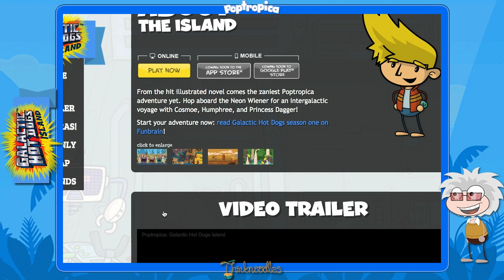Poptropica: Road to "Captain Thinknoodles" - Galactic Hot Dogs #2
Here we go! I split it into two episodes for Galactic Hot Dogs, since it's a full island.. Unfortunately, I didn't get a top 10 because I didn't know it was out until Sunday!

Hey everyone, welcome to my Poptropica series where I play through all the islands in order to become "Captain Thinknoodles" -- the ultimate citizen of Poptropica.. with full audio commentary!

In other words, a Poptropican who has completed all of the islands. I am borrowing the concept from some of my favorite Call Of Duty commentators and their "Road to Commander" series that I have thoroughly enjoyed.

You guys may as well enjoy my ramblings, thoughts, and frustration with Poptropica when I can't figure out what to do or just can't quite make that tough jump!

Here's Poptropicon Episode 1

== Music ==
Outro - "Sugar High" by Approaching Nirvana